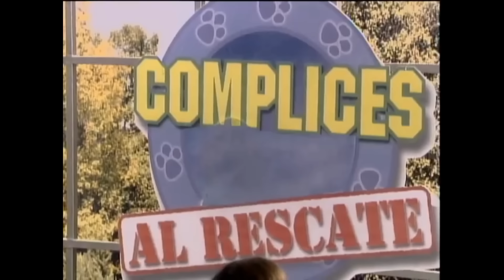Juntos - Cómplices Al Rescate [Vídeo Oficial]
Tema Juntos interpretado por Los Cómplices junto a Belinda extraído del álbum Cómplices al rescate/Silvana